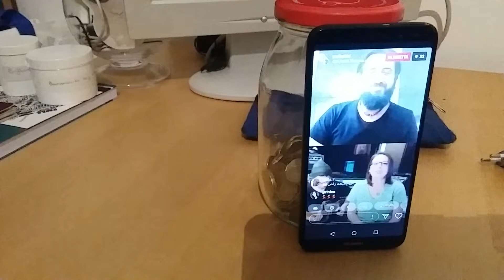Mshakht in concert - Walking Art from Iraq (12)